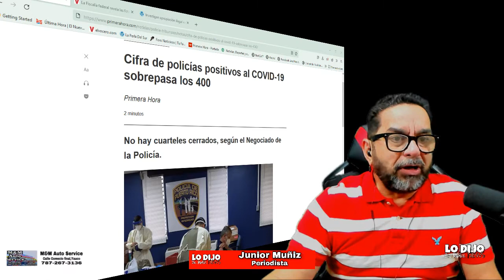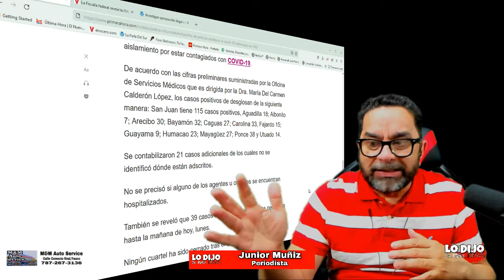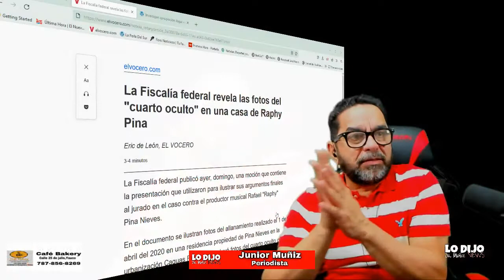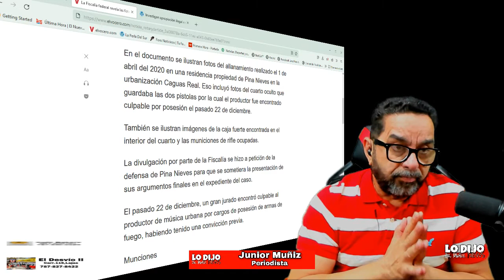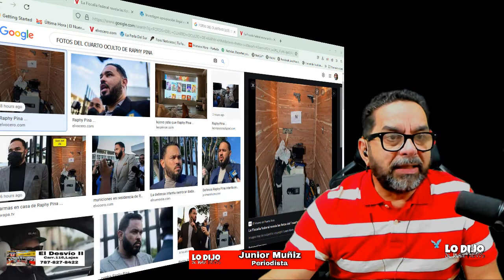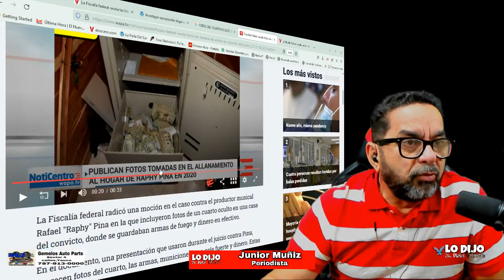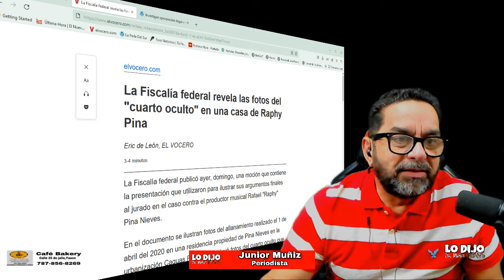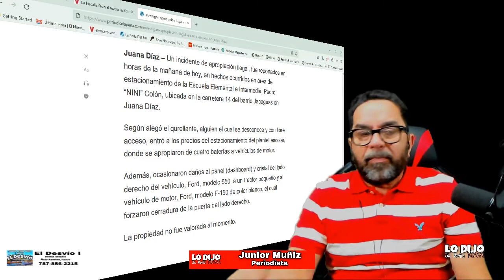Raphy Pina publican fotos de su Cuarto Oculto